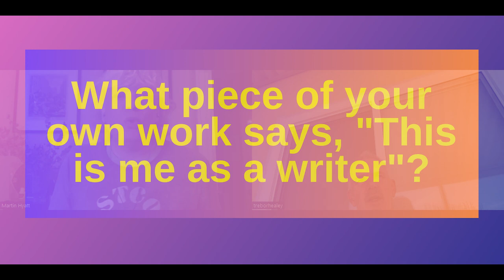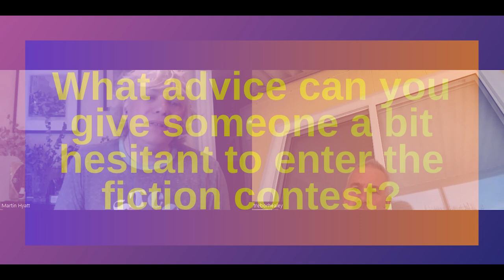SAS Pride 2023 Video Series: Trebor Healey & Martin Hyatt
Author Martin Hyatt discusses writing short fiction, including the joys and challenges, what makes a successful short story, how to know when your story is done, and more with our 2024 Short Fiction contest judge, author Trebor Healey.

Missed us on Give Out Day?